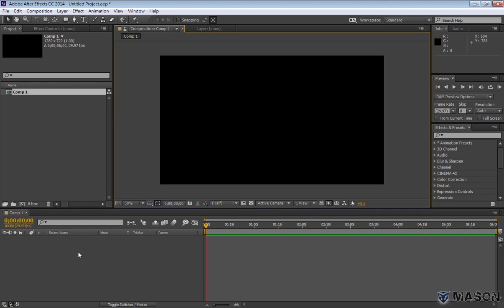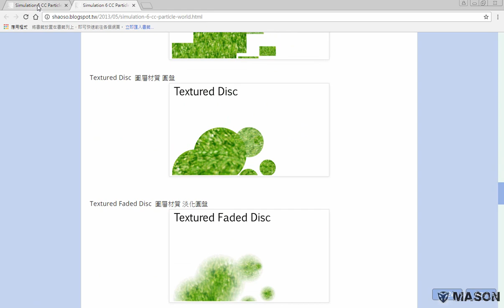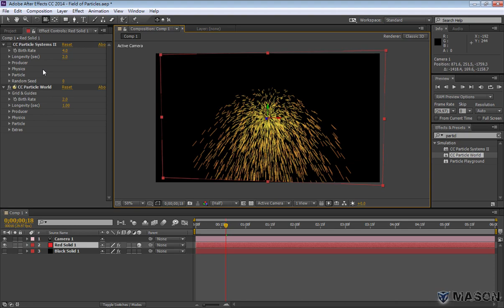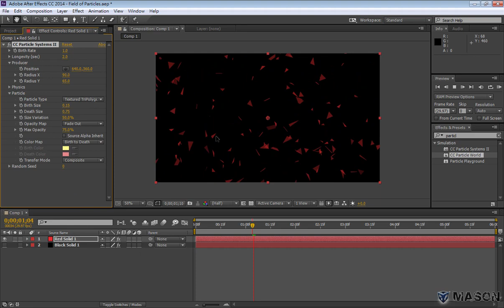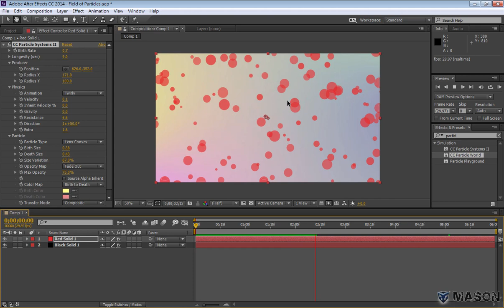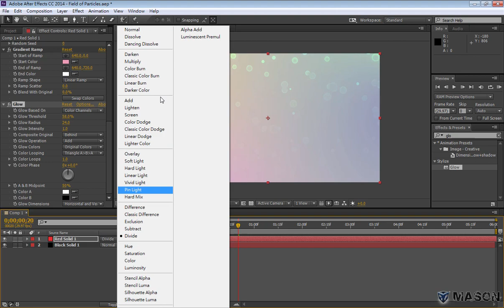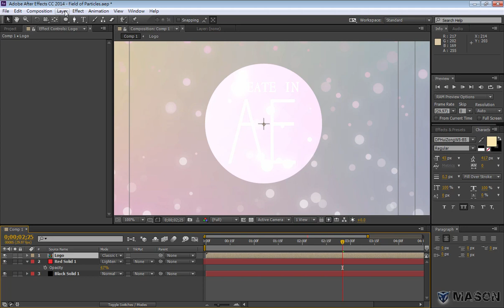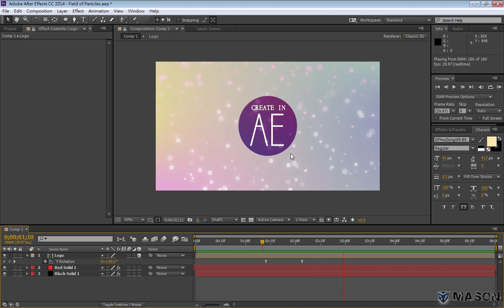使用After Effects製作粒子商標動畫